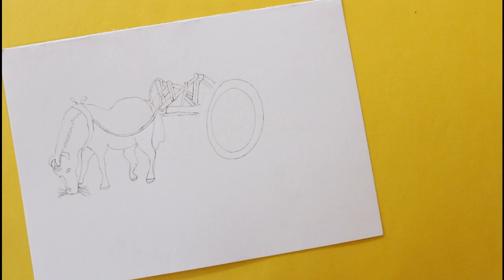How to draw a cart very easy horse cart drawing for beginners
Hello friends in this drawing video you will see How to draw a cart very easy horse cart drawing for beginners. Drawing pencil  name :  Staedtler (Mars Lumograph Graphite Sketching Pencils)